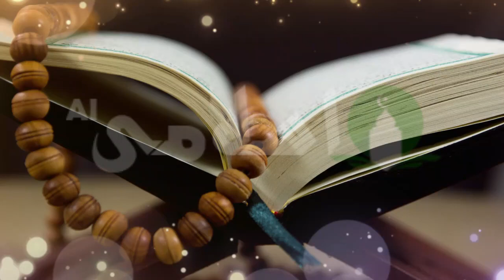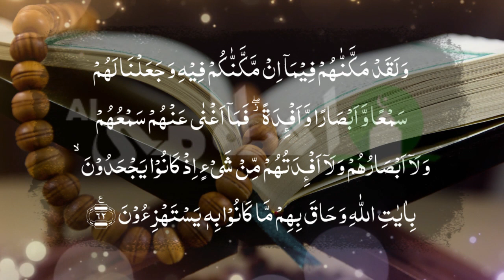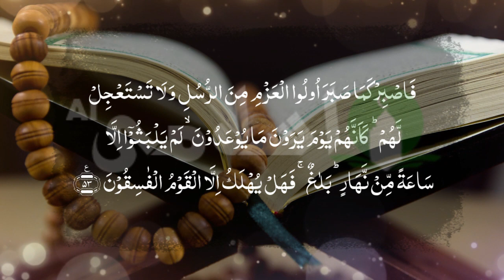46 surah-al-ahqaf | سورة الأحقاف | Arabic recitation | El Sheikh Mashary Rashed El Afasi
46 surah-al-ahqaf | سورة الأحقاف | Full Arabic text available |  Link 🔗

"Seeking the pleasure of Allah, one verse at a time. Student of the Quran, lover of the Prophet (peace be upon him), and grateful servant of the Most Merciful.

"In this video, we explore the beauty and depth of Surah [46 surah-al-ahqaf | سورة الأحقاف |]. From the Arabic recitation, immerse yourself in the sacred words of the Quran and discover the wisdom and guidance they offer. May this video help increase our love and understanding of Islam, and bring us closer to Allah, the Most Merciful and Compassionate.